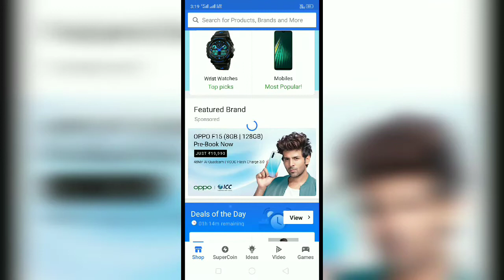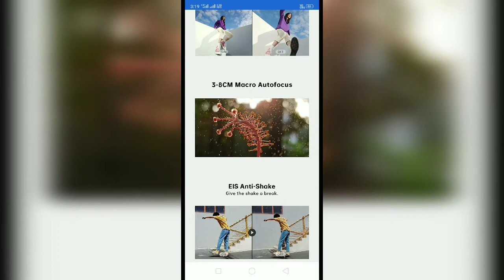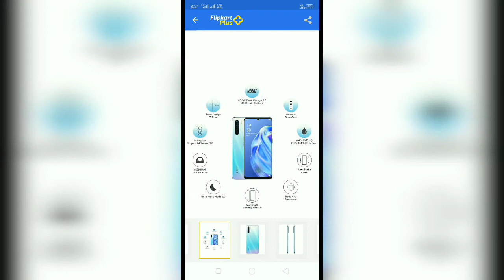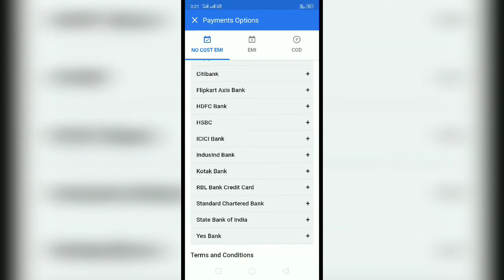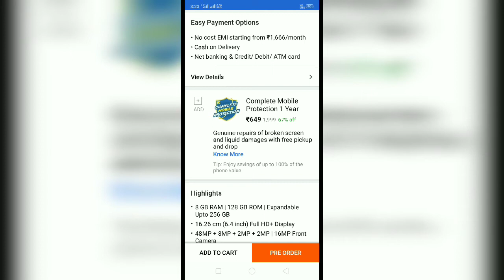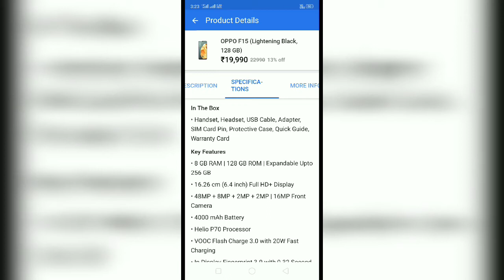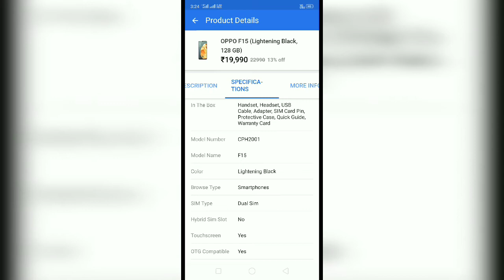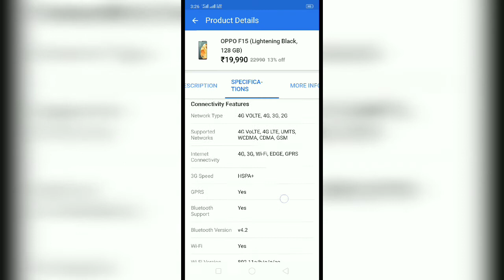OPPO F15 review in odia ଓପୋ ର ନୂଆ F15 ରିଭ୍ୟୁ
Ehi video re mu oppo ra nua phone F15  upare review deichi detail re

Jaha ki phone kinima re apanku help Kariba

Video ku like tike Kari debe

Oppo, new phone , phone review , full specification, with price , odia

ଜୟ ଜଗନ୍ନାଥ
Jai Hanuman